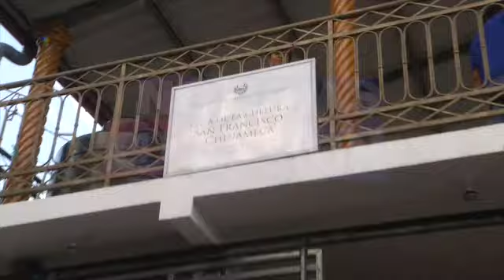Taller de Artesanías Navideñas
El talento y la creatividad están presentes en las manos de estos jóvenes, quienes elaboran artesanías navideñas con materiales reciclados.